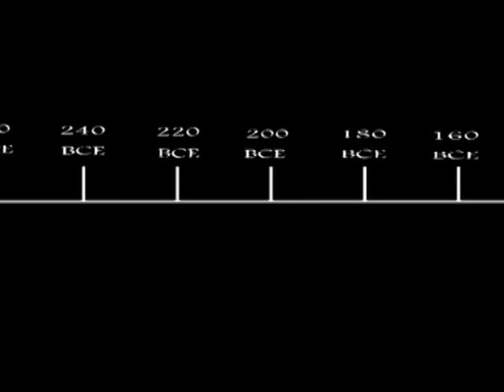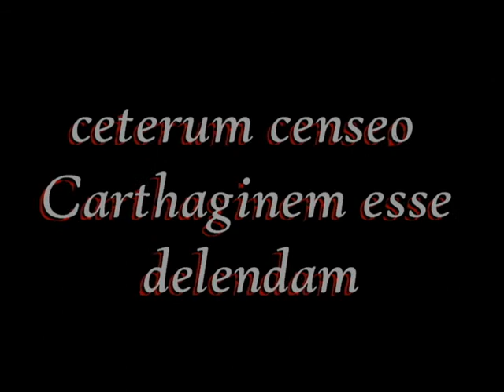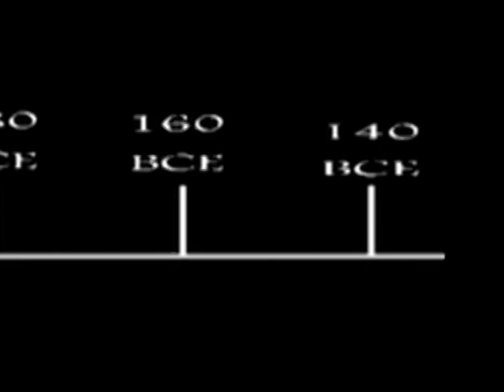Punic war slide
1st Place at 2013 PAJCL convention. Slide show about the Punic wars.
Song is Preliator by Globus.